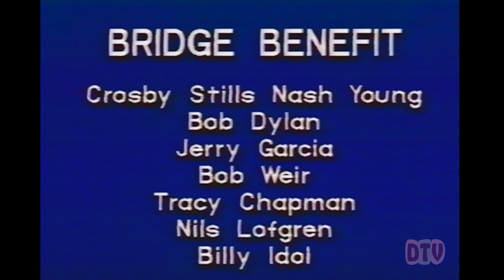The Dead News November 1988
Grateful Dead tour news and recording rumors. Bob Weir appeared on the Nickelodeon cable television network along with young activists to discuss ways to save the rain forest.  Sound man Dan Healy gave a rare lecture on sound in Berkeley, CA. Jerry's "Eep Hour" is heard in television commercials promoting Cher's new perfume, "Uninhibited".

Correspondent: J.C. Juanis. Video Light Show: 1988 LumiVision, Peter Rabinowitz.
Computer Fractals: 1988 FractalVision.
Originally aired Dead Head TV episode 008 - November 1988

Check back for more DTV segments to be released.